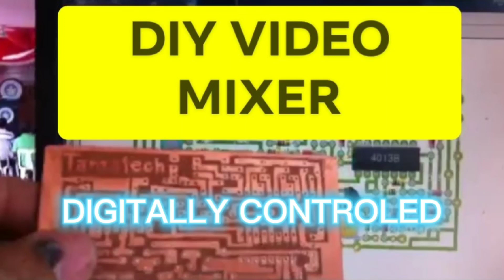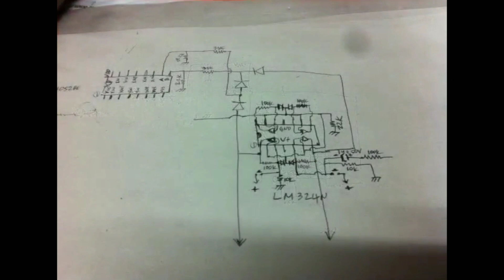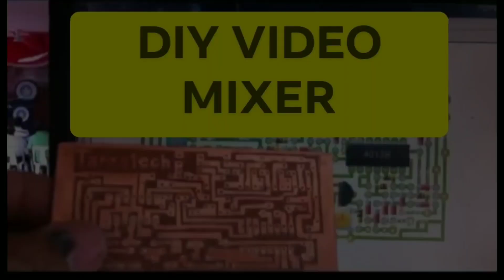DIY VIDEO SWITCHER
Digitally controlled video switcher.

This video is intended for knowledge sharing.